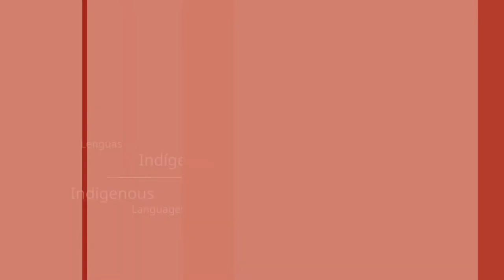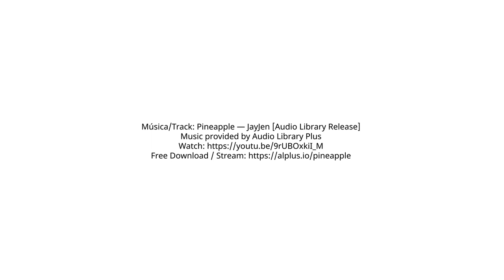Recommendations for the International Decade of Indigenous Languages (2022-2032)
Perspectives by Genner Llanes-Ortiz from the Online Conversation: "How language digital activism can play a role in the upcoming International Decade of Indigenous Languages"